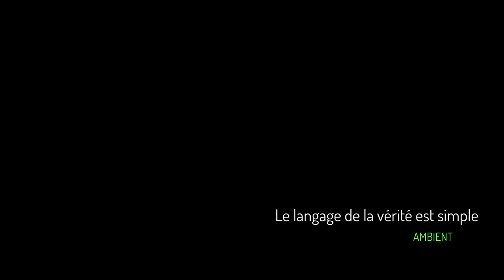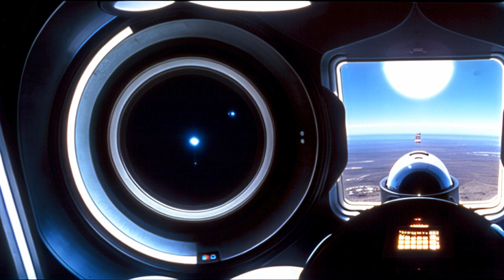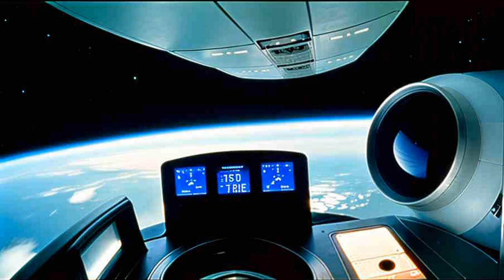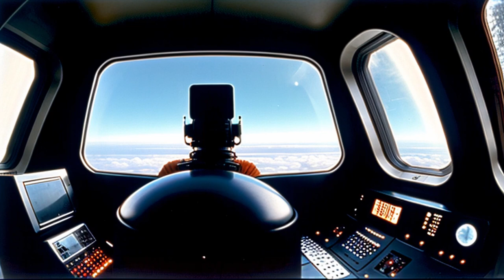Le langage de la vérité est simple (Ambient 432Hz).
La vérité s'exprime généralement de manière claire et directe, sans fioritures ni complexité.
La vérité n'a pas besoin d'artifices ou de langage obscur pour se faire entendre. Elle se présente de manière directe et accessible, compréhensible par tous.
La vérité est limpide et ne nécessite pas d'interprétation alambiquée. Elle est facile à saisir et ne prête pas à confusion.
La vérité est exempte de mensonge ou de tromperie. Elle est authentique et sincère, sans arrière-pensée.
La vérité se base sur des faits réels et objectifs, non sur des opinions ou des subjectivités. Elle est fiable et vérifiable.

00:00 Start
00:21 Part 1
08:20 Part 2
15:15 Part 3
28:12 Part 4
41:00 Part 5